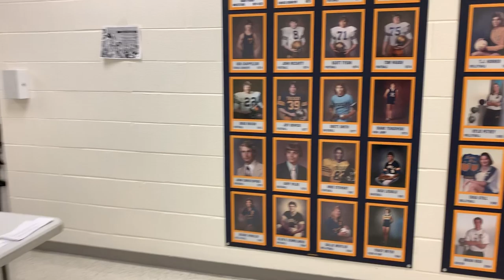VIP Norwalk OAC Junior High List